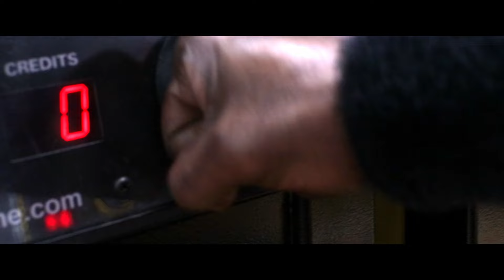DRILL INSTRUCTOR PROBATION COMEDY SERIES😂😂😅😂🔥🔥 "UNEMPLOYED WOES"(EPISODE FOUR) 🤣😭😂🤪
Drill instructor gets informed on the guys progress with employment and things start to take a funny twist for the fellas.
Created & Produced By: Visual Giants Studios
Sounds By: Pixelbay
Sound Staging: Visual Giants Studios